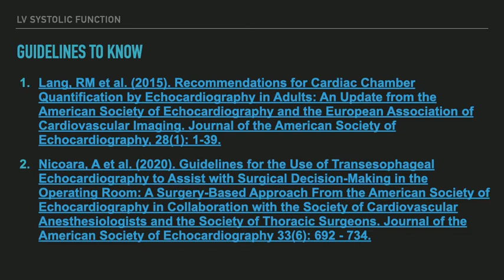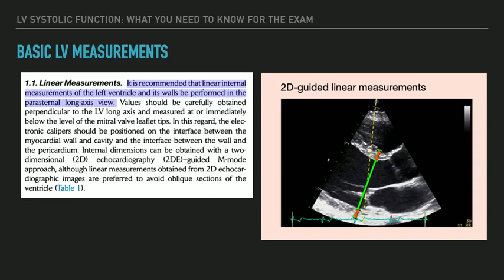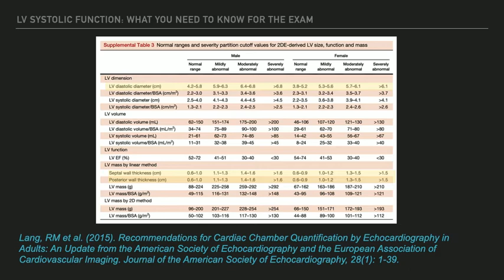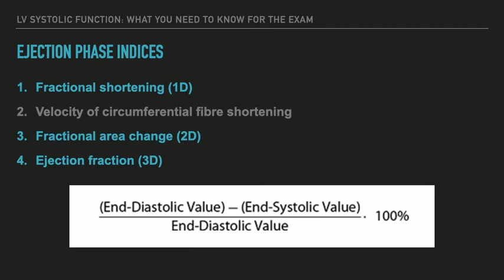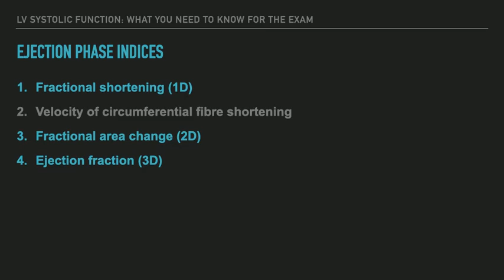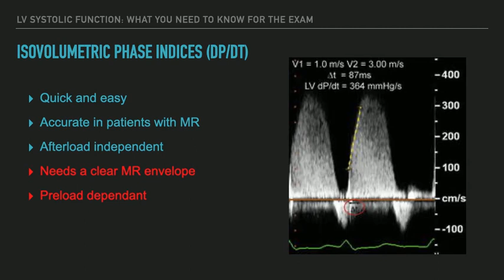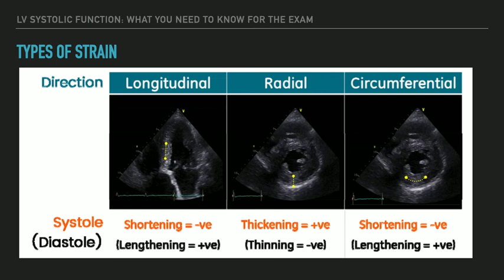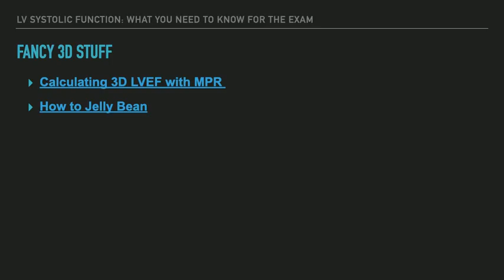TGH APTE - LV Systolic Function, Marcus Salvatori